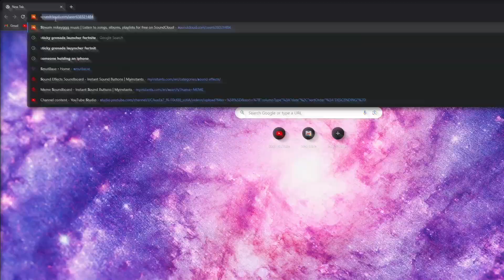Using The Sticky Grenade Launcher Only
Welcome back to a brand new video, I know this might be a week late since there was a new update today (sorry). But in this video, I am doing another challenge, this time I am only allowed to use the Sticky Grenade Launcher in fortnite. Hope you guys enjoy the video.